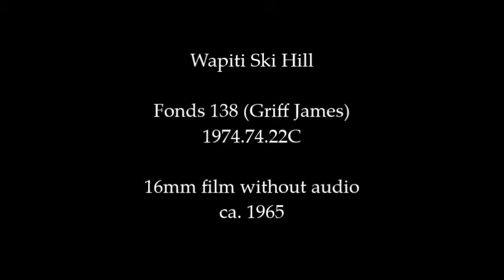Wapiti Ski Hill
Scenes likely filmed at the Wapiti Ski Hill ca. 1965, including construction and skiing.

Fonds 138 (Griff James fonds)
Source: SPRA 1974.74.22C